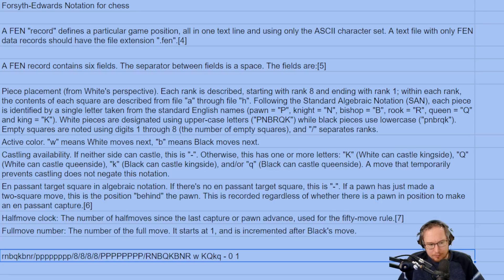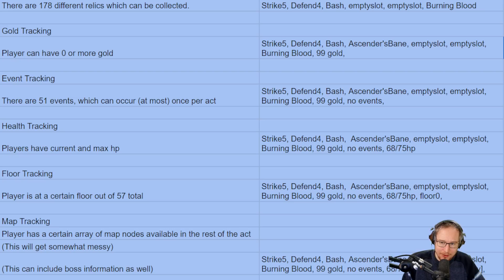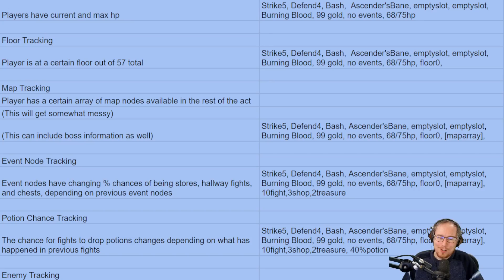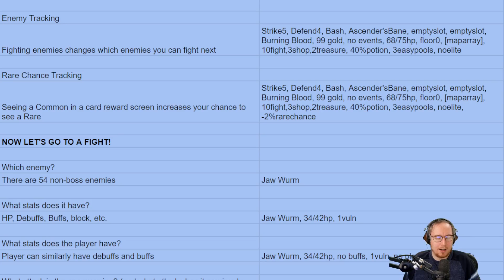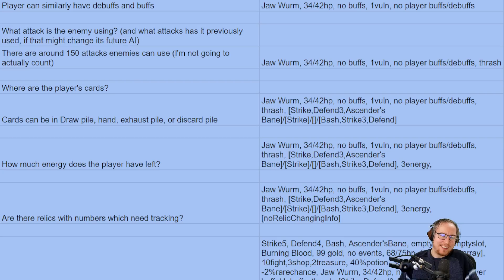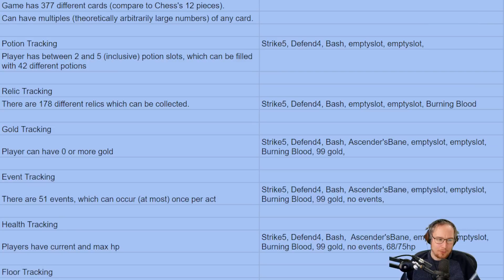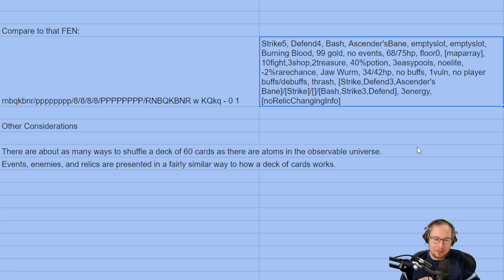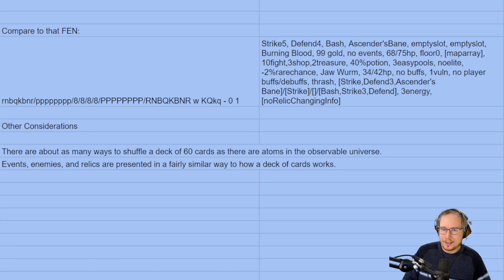How Complex is Slay the Spire? | Spire Chat #86